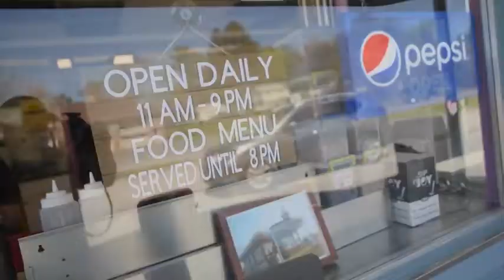Tastee Treat in Slingerlands Gets New Owner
Tastee Treat's new owner hopes to bring back a sense of community and a fun family summertime tradition with his ice cream shop